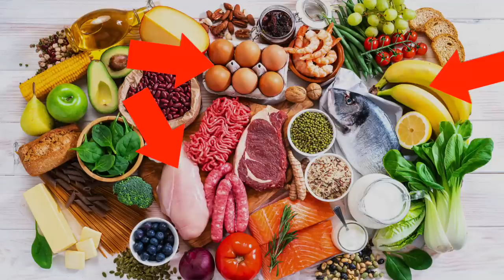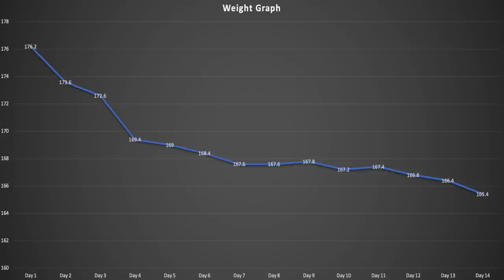2 Week FAT LOSS Transformation (from lean to shredded)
Today's video is all about my fat loss transformation over the last two weeks. I decided to go into a mini cut to shred some fat and clean up my diet. I wanted a much healthier base point to build up from in terms of a lean physique and more fruits and vegetables in my diet.

I share my dieting approach including macros and low calorie high protein meals. I go over my training in the gym (the fun stuff) and any cardio outside of the gym. 2 weeks is not a lot of time so I was not worried about losing much muscle or destroying my metabolism. Don't worry I am now up at 2,600 calories and still about 166 lbs but filled about and looking even bigger and leaner!

Code PEREZ saves you 10%